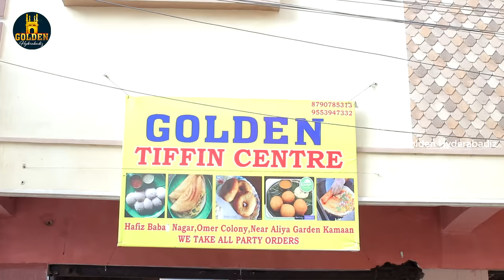Tiffin Centre | Charminar Boys Comedy Video | Hyderabadi Funny Video 2022 | Golden Hyderabadiz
Tiffin Centre Charminar boys comedy video ft. Abdul Razzak, Sameer Ali, Riaz Siddique & Sheik Siraj. Golden Hyderabadiz brings you yyderabadi funny video 2022 to make you entertain and laugh.

Cast :  Abdul Razzak, Sameer Ali, Riaz Siddique & Sheik Siraj
Concept by: Team
Written and Directed by: Abdul Razzak
Editor: Abdul Razzak